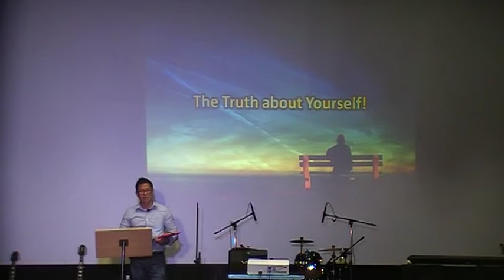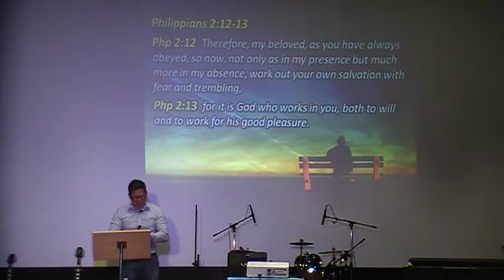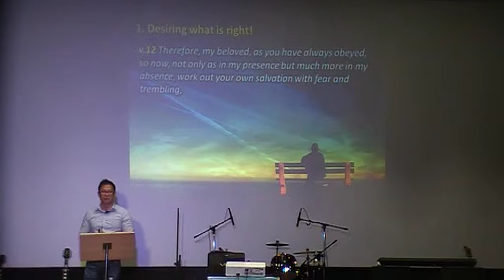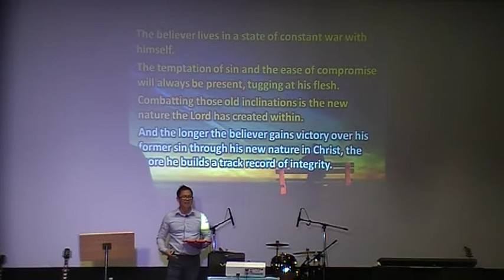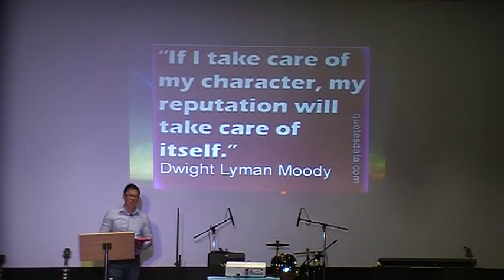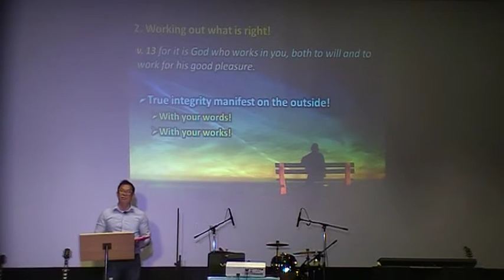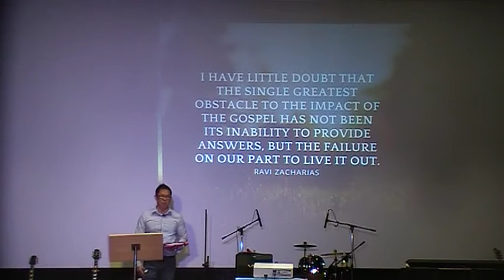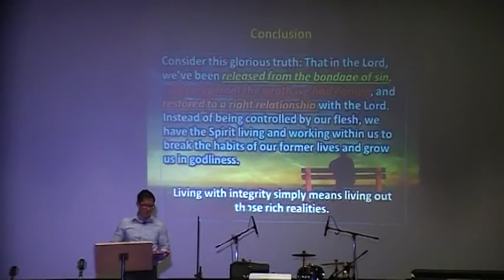2016-06-10 The Truth About Yourself (Bro. Jerone)